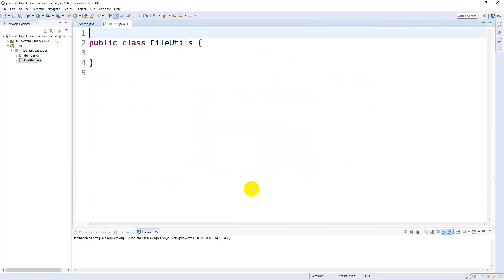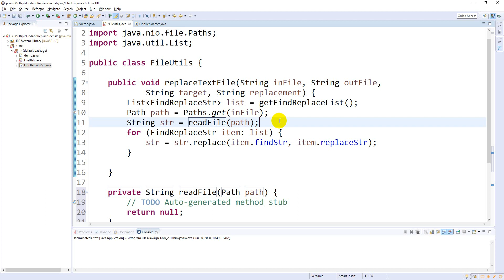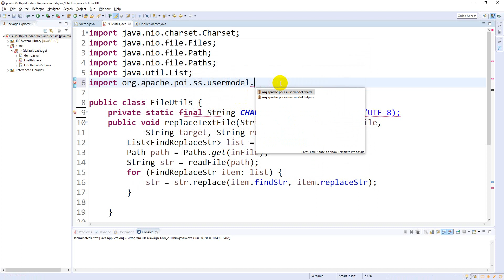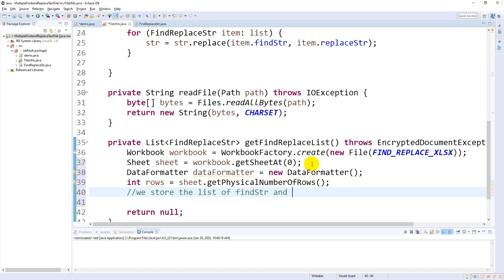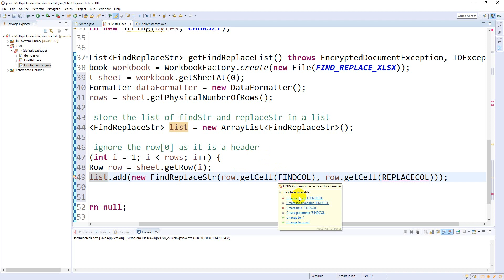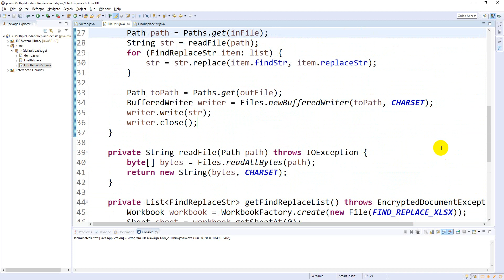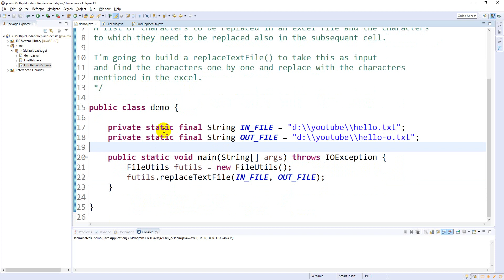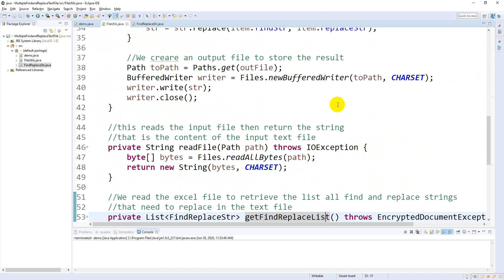Replace multiple string a text file using Java. List of find and replace string are in an excel file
A list of characters to be replaced in an excel file and the characters to which they need to be replaced also in the subsequent cell.

I'm going to build a replaceTextFile() to take this as input  and find the characters one by one and replace with the characters  mentioned in the excel.